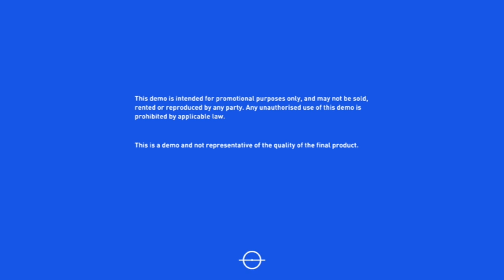Fifa 19 PS4 Demo - Ahmad Kareem - He doesn't know the sport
Ahmad kareem is getting the hand of this football/kora thing people keep hyping -- Watch live